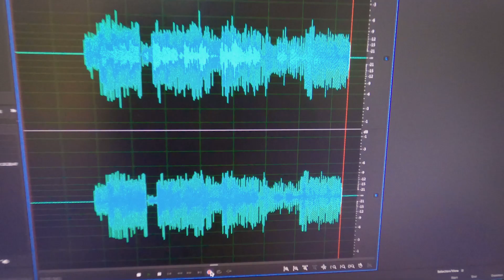بعده فيي روح - تامر نفار - Tamer nafar (Drums cover by Mia Habib)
I don't have any copyrights for the song, we used it only for entertainment and practice.